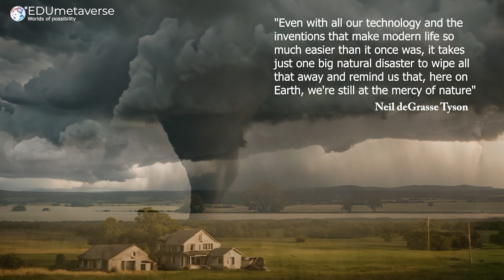Natural Disasters Virtual Classroom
Explore the power of nature in our interactive Virtual World on Natural Disasters, designed for a global audience. Dive into your research, learn the science behind disasters, understand response strategies and how the world is changed by the power of nature.